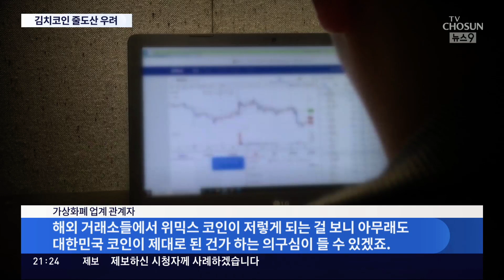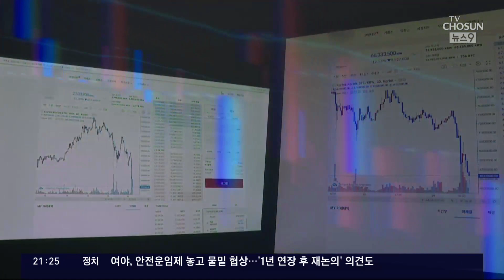위믹스 상폐에 '김치 코인' 줄도산 우려…제도권 편입도 '난항'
' 김치코인 '으로 불리며 국내 가상화폐의 대표주자로 꼽혔던 위믹스가 휴지조각이 되면서, 다른 가상화폐도 긴장하고 있습니다. 위믹스 가 문제가 됐던 부분은 유통량이죠. 이 기준을 적용하면 문제가 될 수 있는 코인들이 위믹스 말고도 더 있는 건데요. 시장 혼란을 해소하기 위해선 규제 장치가 필요하다는 지적이 다시 높아지고 있습니다.